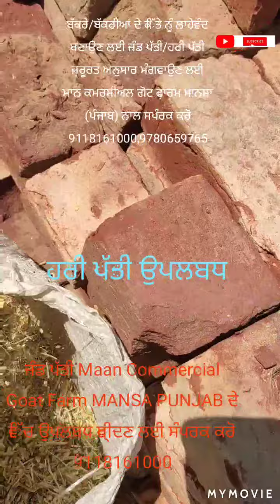ਜੰਡ ਪੱਤੀ ਬੱਕਰਿਆਂ ਲਈ ਉਪਲਬਧ ਮਾਨਸਾ ਪੰਜਾਬ 9118161000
ਹਰ ਸਮੇਂ ਜੰਡ ਪੱਤੀ ਉਪਲਬਧ ਹੈ ਮਾਨ ਕਮਰਸੀਅਲ ਗੋਟ ਫ਼ਾਰਮ ਮਾਨਸਾ ਪੰਜਾਬ ਮੰਗਵਾਉਣ ਲਈ ਜ਼ਰੂਰਤ ਅਨੁਸਾਰ ਸਪੰਰਕ ਕਰੋ 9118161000,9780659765,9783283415